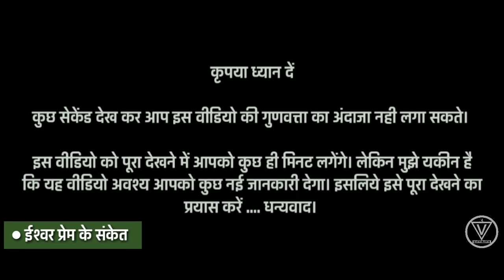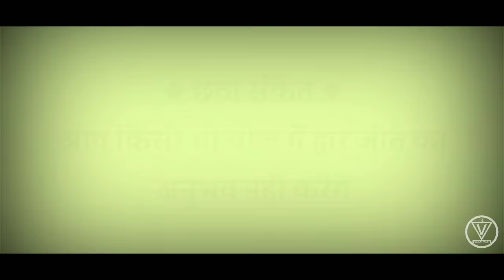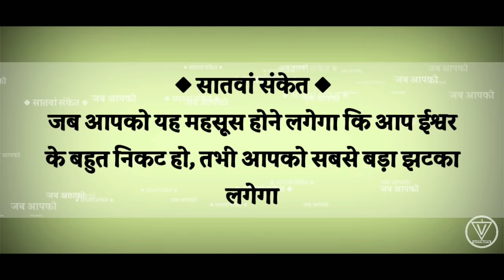8 Signs Of God | God Is With You Or Not | Bhagwan Apke Sath Hain Ya Nahi ? 8 Sanket | By Vimal Vani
Doston Ye Video Apko Ishwar k vishy me bata raha hai ki ishwar aap se prem karte hain ya nhin. Is video me ishwar prem k 8 sanket bataye gye hain.

Main topics -

1 . God Love
2. Eight signs of God Love
3. bhakt aur bhagwan
4. signs of God

दोस्तों आप हमारे कार्य को UPI के जरिये कुछ सहयोग राशि देकर सपोर्ट कर सकते हैं -
1.  Vimalvani@sbi (Yono)
2. Vimarya4u@oksbi (Google Pay)

आप हमें Instagram पर फॉलो भी कर सकते हैं -

- By Vimal Vani (Vivekanand Vimal)